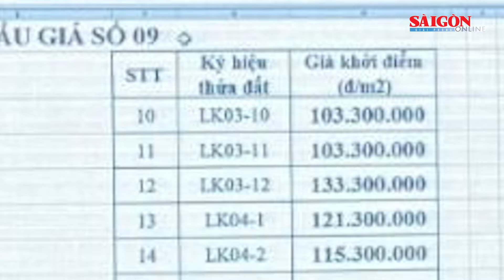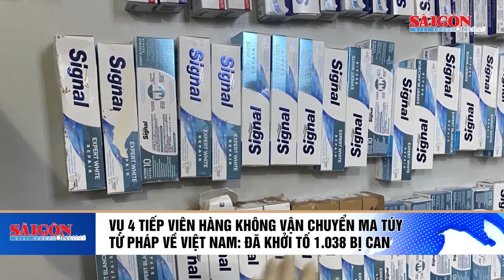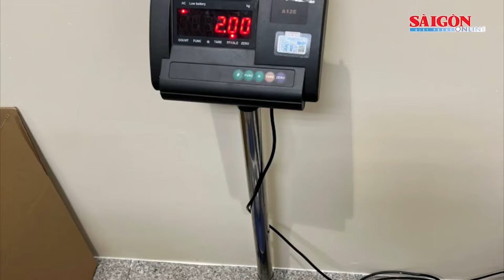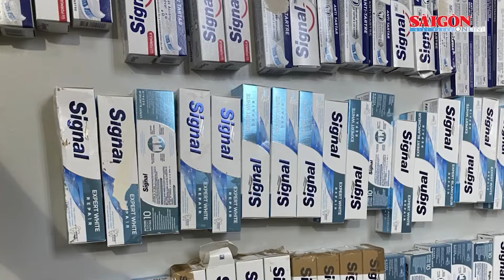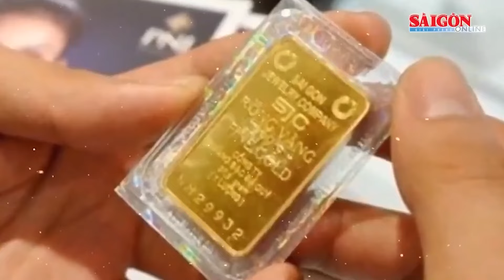Bản tin trưa 20-8: Thái Bình họp báo về kết quả bất thường kỳ thi tuyển sinh vào lớp 10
SGGP | Bản tin trưa 20-8 trên Báo Sài Gòn Giải Phóng có các thông tin đáng chú ý sau: Hà Nội: Xuyên đêm đấu giá đất ở Hoài Đức, từ 7,3 triệu lên hơn 133 triệu/m2; Vụ 4 tiếp viên hàng không vận chuyển ma túy từ Pháp về Việt Nam: Đã khởi tố 1.038 bị can; Thái Bình họp báo về kết quả bất thường kỳ thi tuyển sinh vào lớp 10: Hàng trăm học sinh đỗ thành trượt; Bắc bộ mưa lớn, Trung bộ nắng nóng kéo dài; Hoãn phiên tòa xét xử phúc thẩm ông Trần Quí Thanh; Vàng SJC bất ngờ tăng 1 triệu đồng/lượng bất chấp vàng thế giới hạ nhiệt.